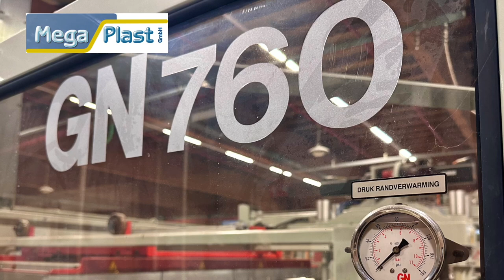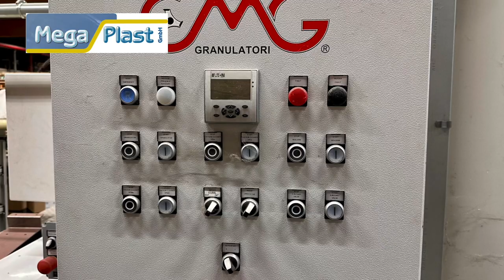GN 760 Thermoforming year 2012 for sale by Mega Plast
Thermoforming machine cutting in mold, pick and place robot and/or hole punching, as well inline CMG skeletal web-grinder.
for New and second hand machines for the plastic Industry.